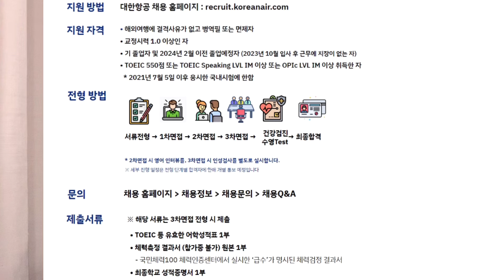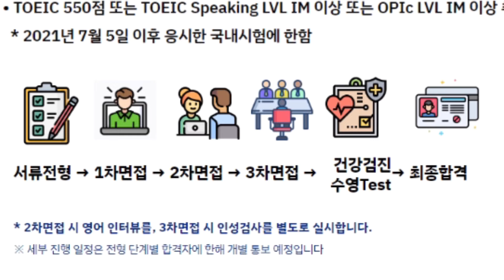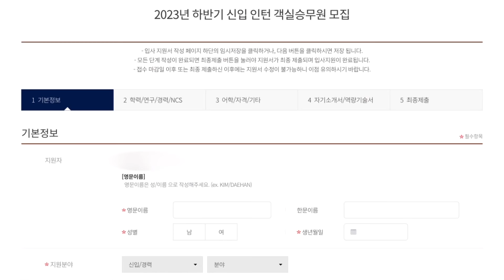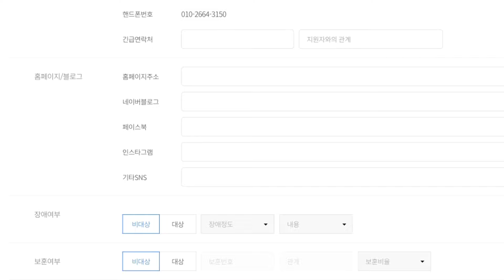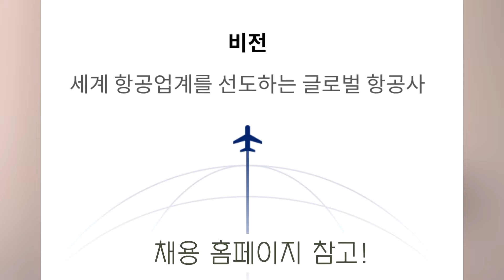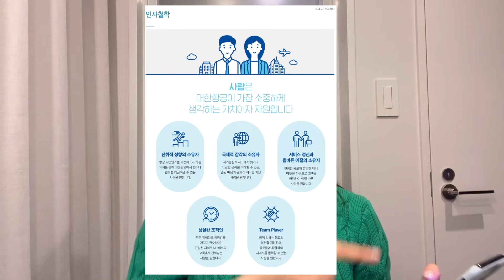대한항공 전략적으로 준비하자!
서목 컨설팅 대한항공 집중반 문의